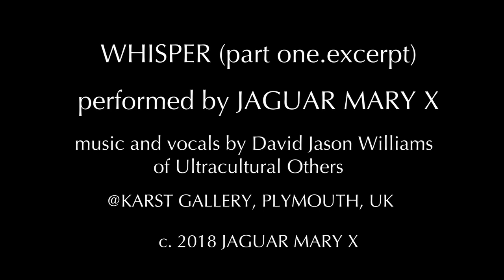The Compassionate One: An Iteration of the Mythic Bird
Performance: A Scene from the gallery exhibit, I Am My Own Primal Parent a KARST, in Plymouth, UK. This clip is an iteration of an avatar I've been performing called the Mythic Bird. This opening sequence show an aspect of the MB that I call The Compassionate One. It often happens during ritual performance, that specific archetypes arise to amplify my intent to meld the space between performer and audience. They help me connect (literally) with the the folks who are present. I see aspects of Nana Buluku (West African Fon religion), Durga (Hinduism) and Quan Yin (Buddhism) floating through.